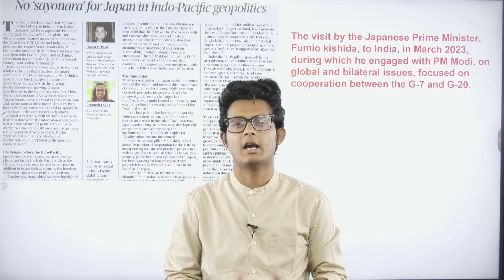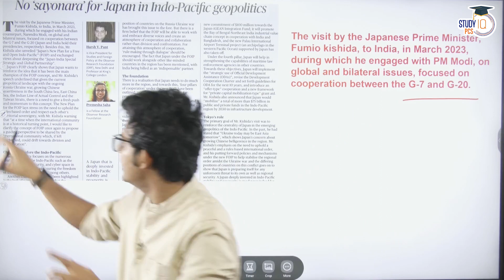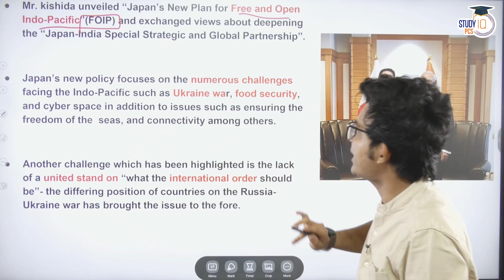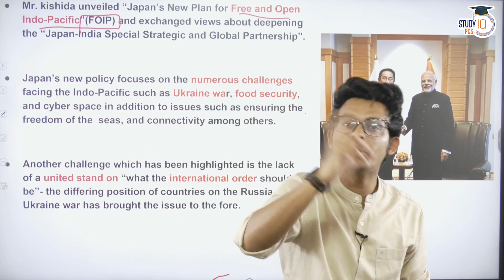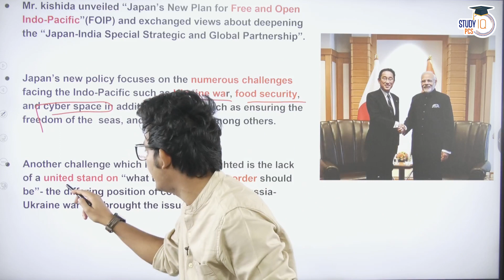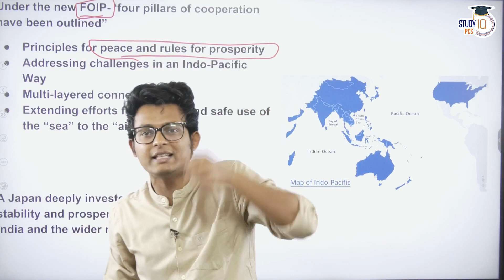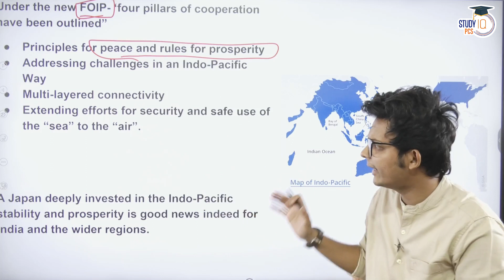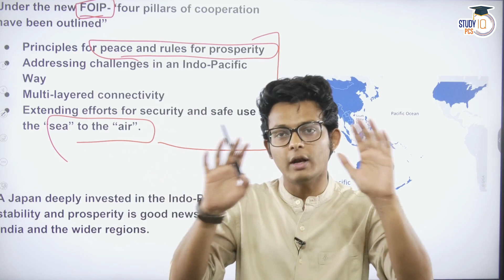India-Japan Strategic Partnership: Countering China's Influence in Indo-Pacific? PCS Sarathi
In this video, we explore the strategic partnership between India and Japan and its potential to counter China's growing influence in the Indo-Pacific region. The partnership between these two Asian giants has been gaining momentum in recent years, with a focus on enhancing economic, diplomatic, and security cooperation.

Admissions Closing on 16th April 2023 | Daily Live Classes 9:00 AM & 6:00 PM

► India Mapping -

 • 1000 MCQs for Mod...